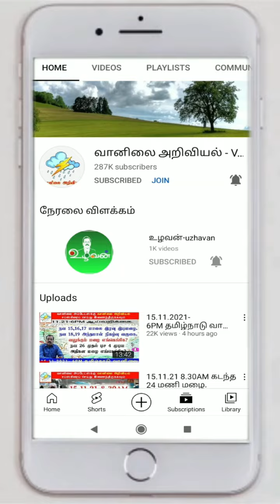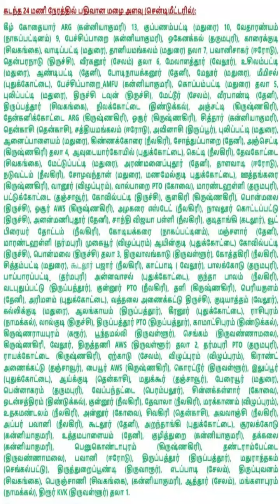15.10.22-8.30AM முதல்16.10.22-8.30AM முடிய மழை பெய்த இடங்களும் அளவுகளும்.